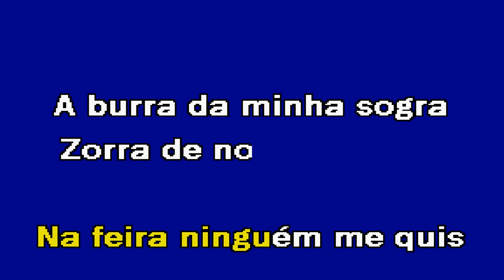A BURRA DA MINHA SOGRA Nelson Costa Karaoke